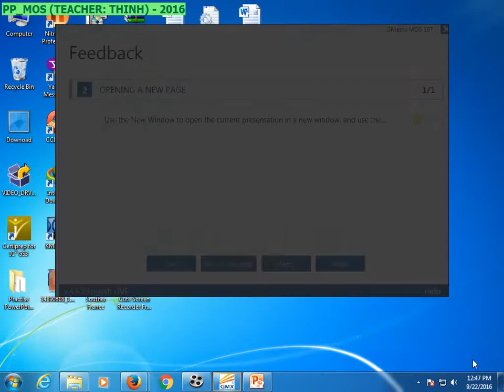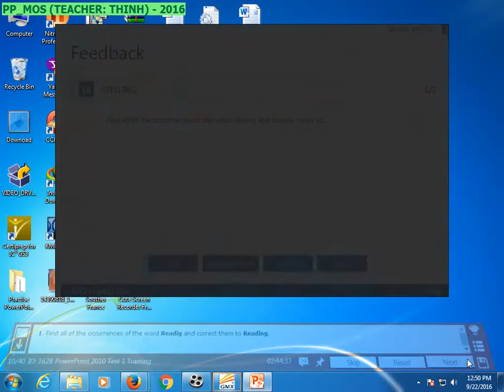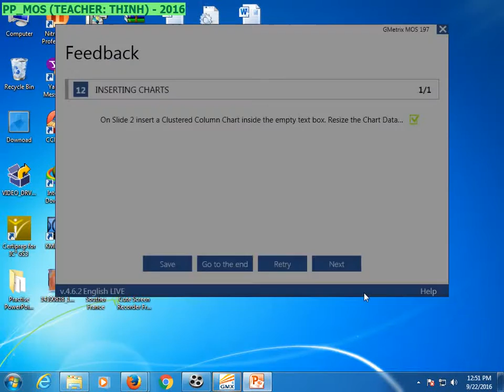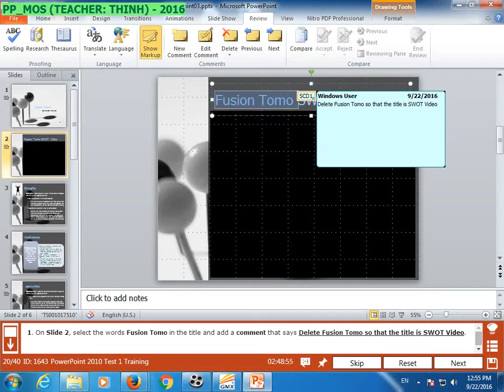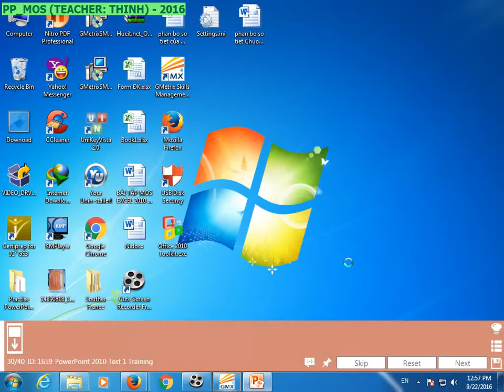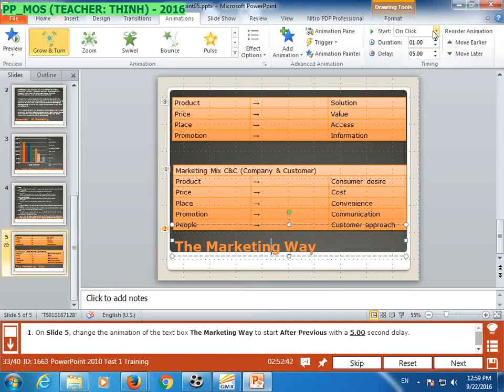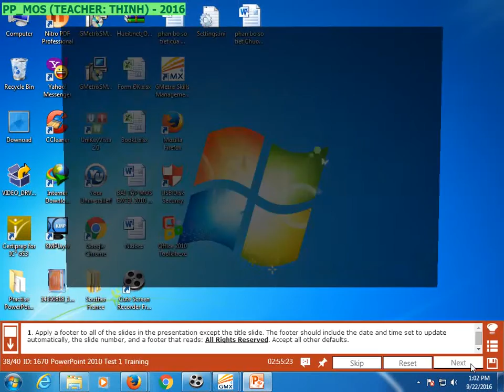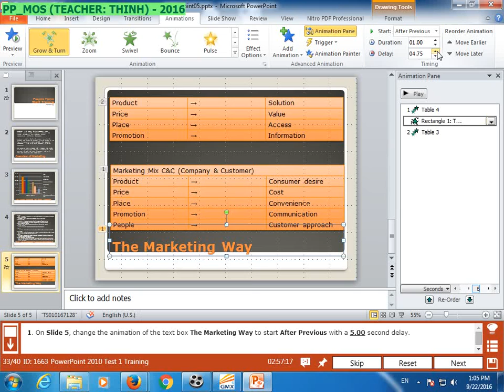77-883: Mos Power Point Training 1.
Đào Tạo Tin Học Trực Tuyến:
Chào các bạn hôm nay ĐTTHTT xin gửi đến các bạn  Video : Luyện thi mos PP theo chuẩn.  Do các giáo viên đã qua khóa tập huấn giảng dạy Mos của IIG ghi hình lại dựa trên phần mềm Gmetrix